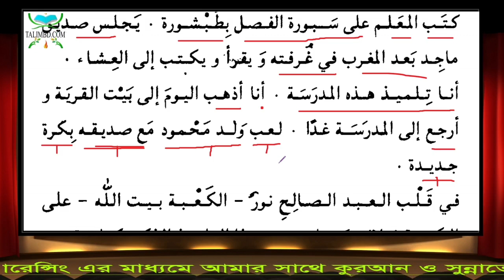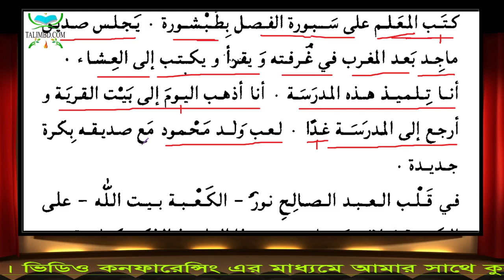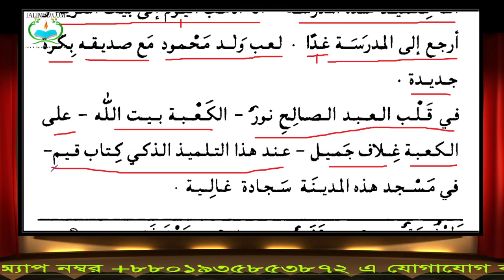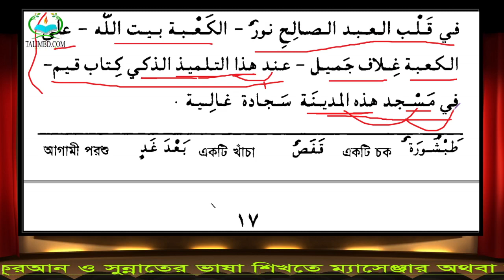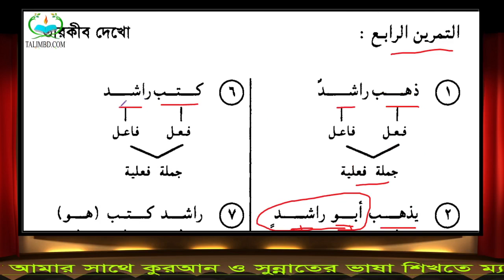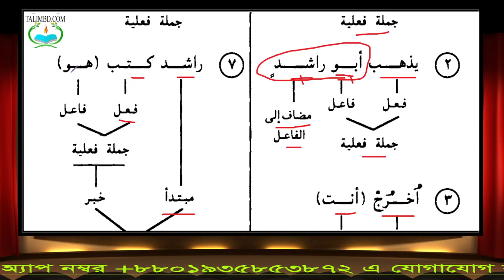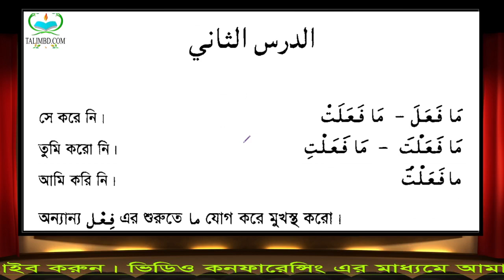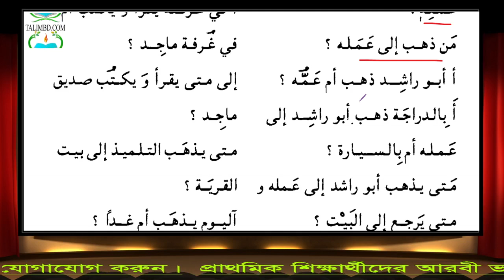২৯. এসো আরবী শিখি লাইভ ক্লাস (২য় ব্যাচ) দ্বিতীয় খণ্ড || ১ম অধ্যায় || ১ম পাঠ শেষ (24.04.21 সন্ধ্যা)